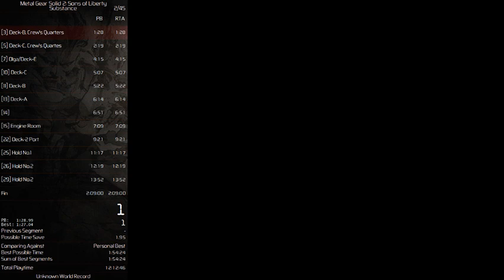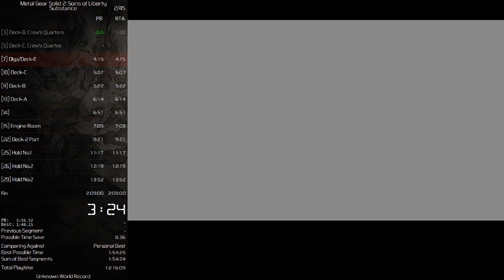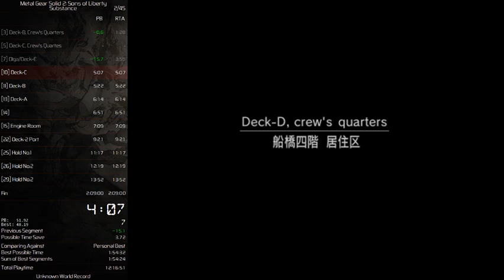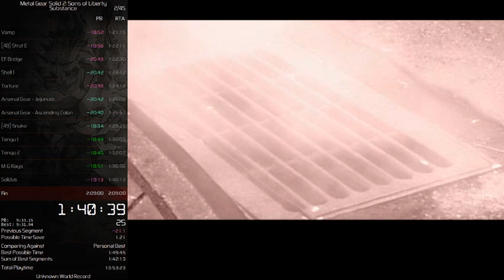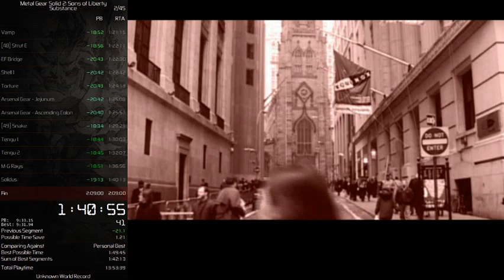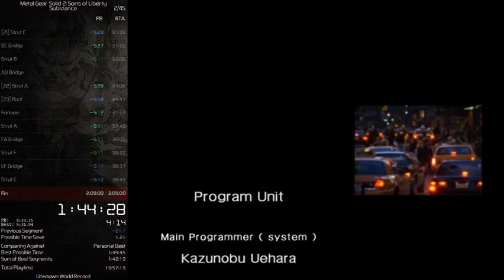[PC] MGS2 | All Dog Tags | Normal in 1:47:38 (IGT)